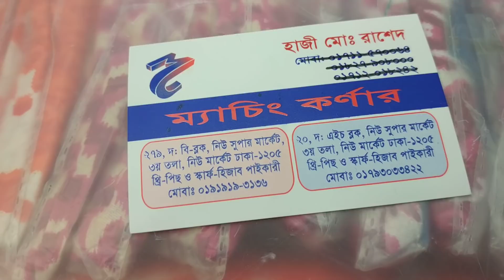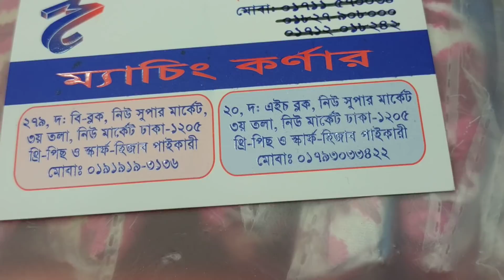Unstich one pice huge collection wholesale price.